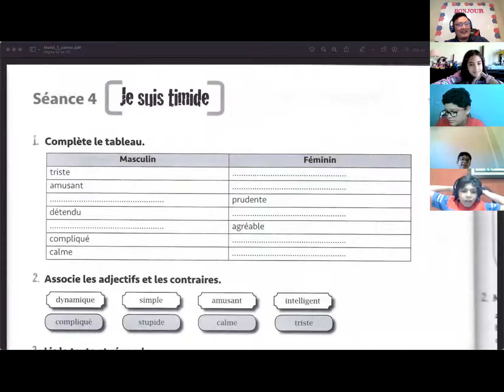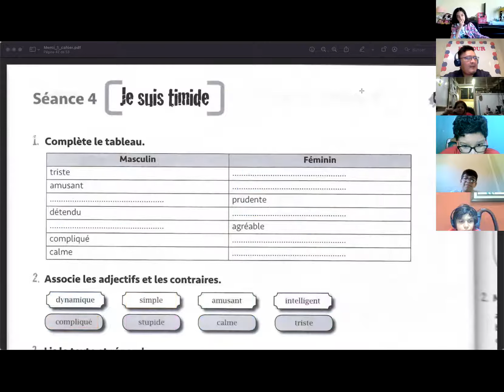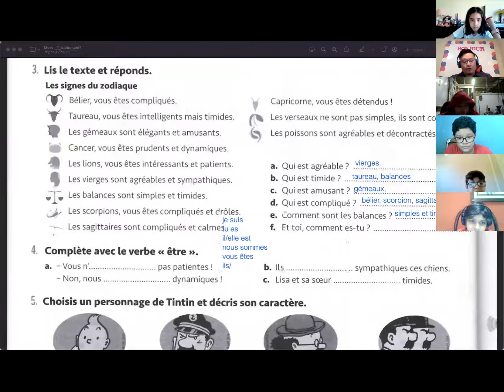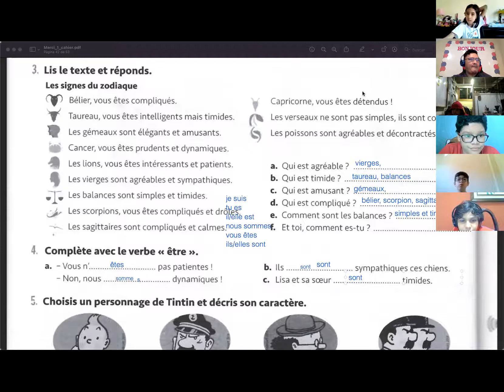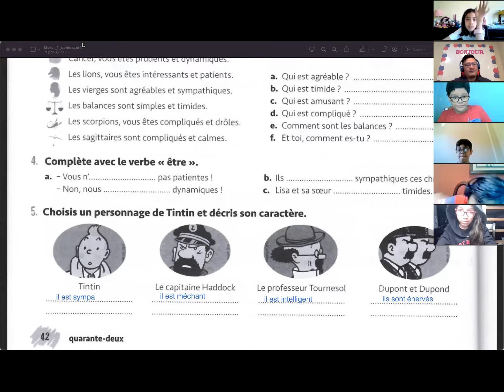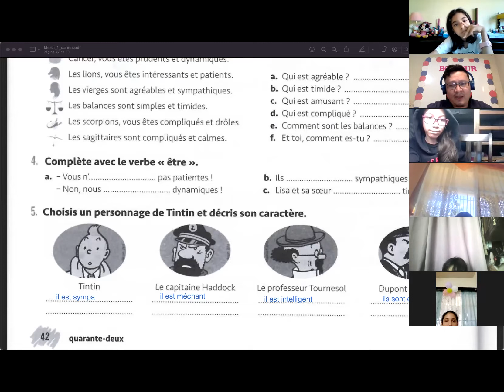FRANCÉS 6ºC miercoles 10 noviembre 2021